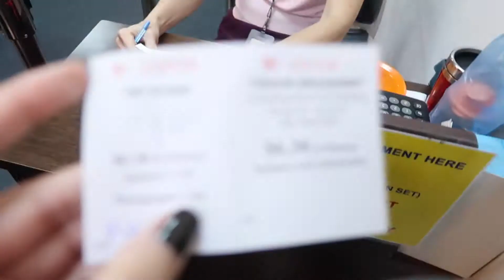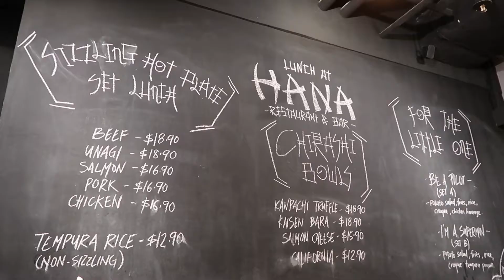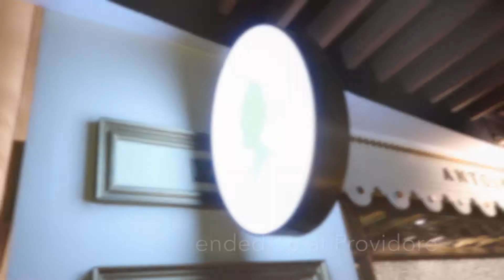Vlog #13_ flying noodles, tanuki raw and more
How I spent much of October - catching up with friends and checking out places I have always wanted to go!

Makeup:
Primer - Dr Althea Suncreen Primer
Foundation: The Saem Concealers in '2' and '1.5'
Blusher: 3CE Blush Cushion in 'Coral'
Lip: Laneige x YCH Two Tone Matte Lip Bar in 'Red Cashmere'

Camera: Canon Powershot G7X Mark II
Software: iMovie on Macbook Pro

Aritus - Flight
Eric Lund - Summertime
Elevation Worship - Oh Sing (Waves Collective Remix)
Hillsong - Touch The Sky (Christian Tropical House Remix)
Hillsong Y&F - When The Fight Calls (Jy Hedz Remix)